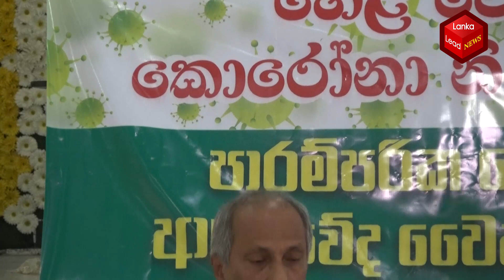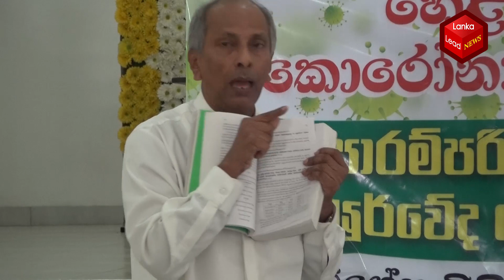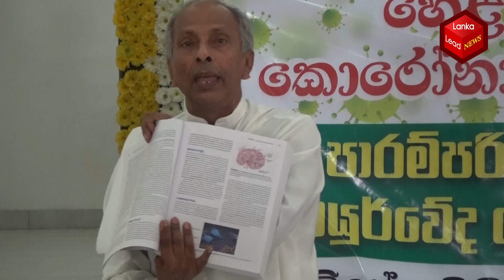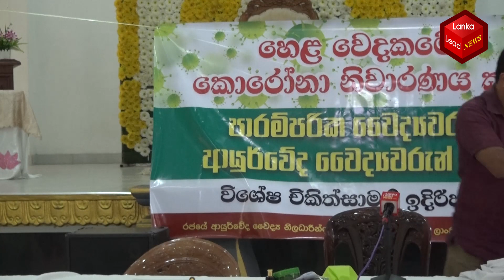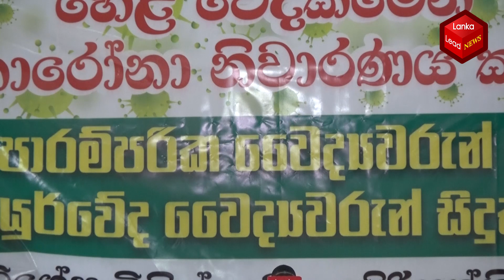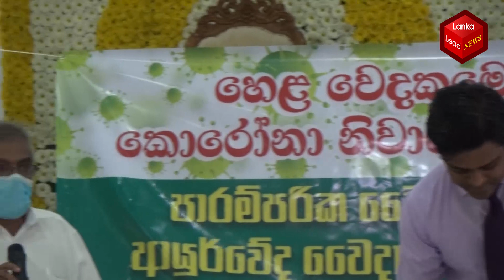හෙළ වෙදකමෙන් කොරෝනා නිවාරණයට බෙහෙත්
පාරම්පරික වෛද්‍යවරුන් හා ආයුර්වේද වෛද්‍යවරුන් සිදුකරන
විශේෂ චිකිත්සාමය ඉදිරිපත් කිරීම